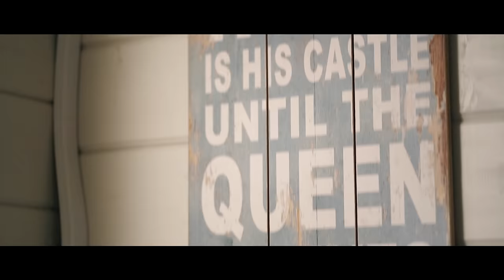Aasaiya Official Music Video | IFT-Prod | Boston, Suhaas | Jerone B | Fly Vision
IFT-Prod's 'Aasaiya' Official Music Video.

Vocals/Rap/Lyrics: Boston, Suhaas
Cast: Ammyra, Nicole, Jeyda
Music Production: Jerone B
DOP/Editing: Kajay (Fly Vision)
Mixing & Mastering: Jerone B
Recorded at Studio X UK